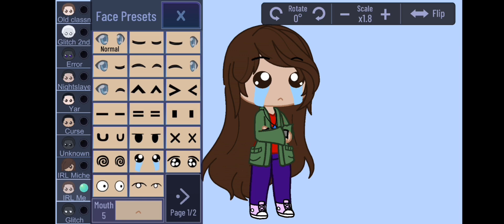Here ya go